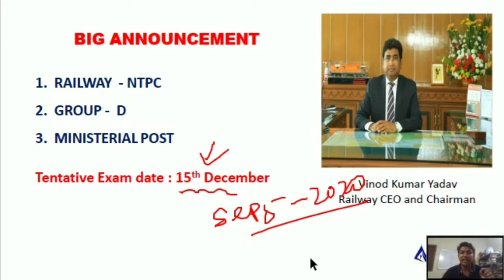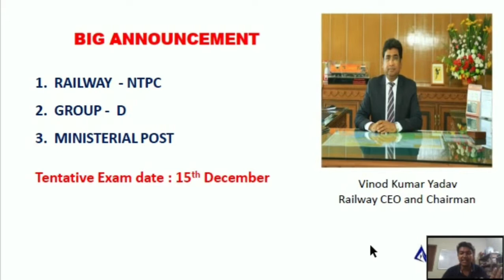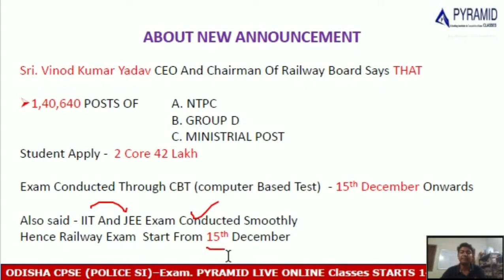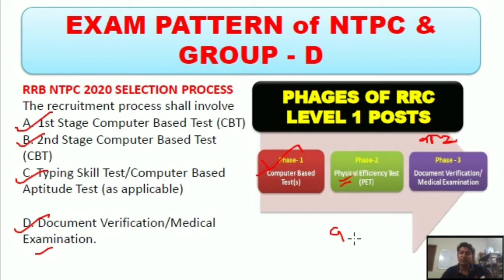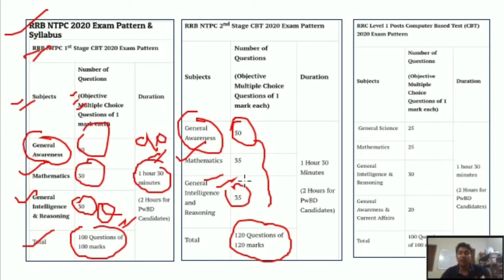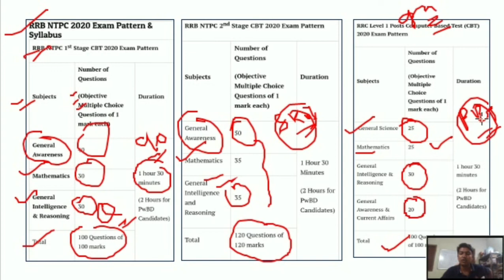Railway New Exam Dates Declared || RRB NTPC, RRB Gr. D